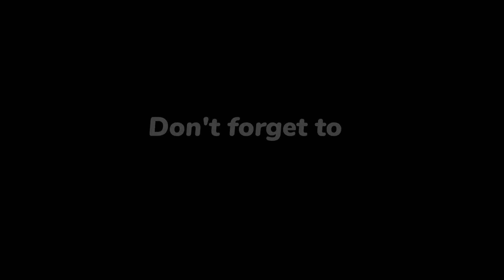QUICK AND EASY PROTECTIVE STYLE